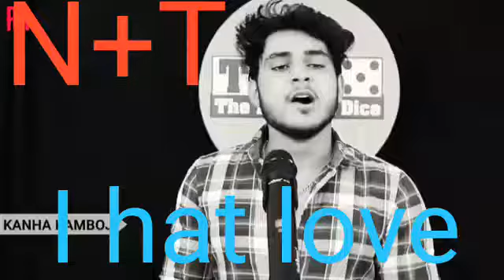12 October 2022